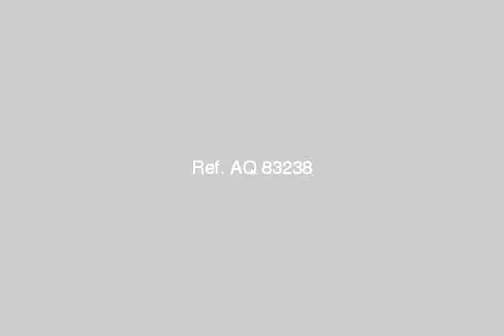Office Or Company For Rent In Nasr City Cairo - mlseg.com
- مدينة نصر - Egypt Real Estate |    Greater Cairo |    Nasr City |     Office / Company For Rent